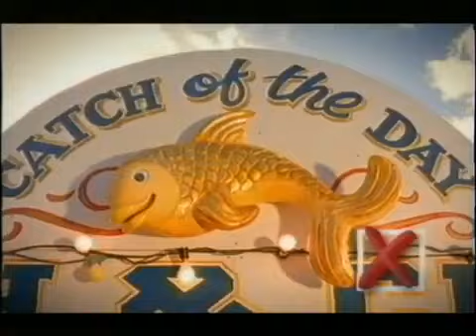Penguin Chip Shop 2002 UK